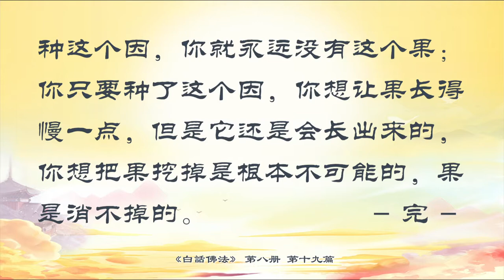佛学书籍 白话佛法 第八册19.用出离心来修世间法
佛学书籍 白话佛法 第八册
19.用出离心来修世间法

✨✨睡前一听【BH佛法】戒是防心，定是修心，慧是明心

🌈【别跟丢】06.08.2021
今日发布|最新有声合集|fyfy视频

🌹最新6.8🌹
 师 父 佛 言 佛 语
— 图文 | 音频 | 视频 —

🌹最新【有声大字【白话12-43】
【附13张美图】音|视|图|文

[Heart]以免失联，可扫码任一贴内入提取群二维码或帖子最下面『点击』图片进入安装APP